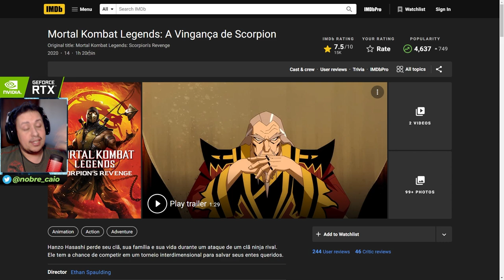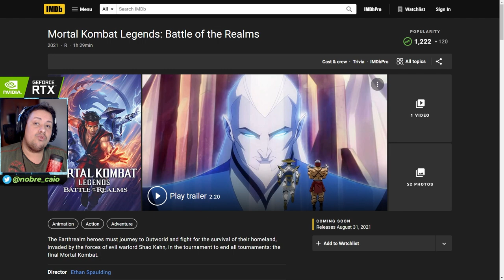DURAÇÃO REVELADA! Vejam os possíveis ARCOS de Mortal Kombat Battle of the Realms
No vídeo de hoje comentamos sobre o tempo de duração e os possíveis Arcos que irão integrar a nova animação de Mortal Kombat Legends Battle of the Realms. Vem conferir e deixar sua opinião a respeito.

Nosso PC Gamer:
VGA: NVIDIA GeForce RTX 2080ti
Proc: Intel Core i5 10600k 4.1Ghz
Mobo: Asus Z490M Plus
Microfone: HYPERX QuadCast
SSD: TeamGroup T-Force Delta 500gb
Fonte: Corsair TX850 W